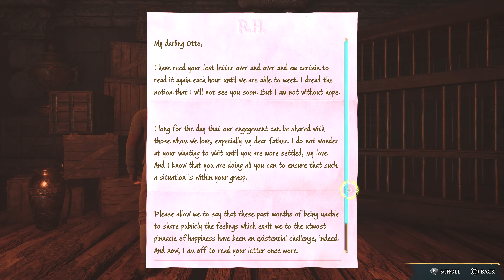HOGWARTS LEGACY | Natsai Onai - A Basis for Blackmail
- - - Relationship Quest - - -
นัตตี้ส่งนกฮูกอีกตัวมาให้ฉันโดยบอกว่าเธอสามารถแอบหนีไปได้โดยที่แม่ไม่รู้ ฉันจะไปพบเธอข้างนอกฮอกส์มี้ด